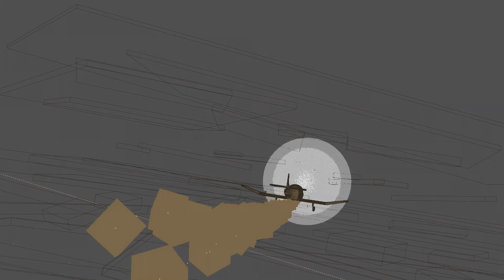A Little Big Step - Visual Effects Breakdown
Check how Charli Soler created some of the special effects for our fashion film A Little Big Step.
Color by Carlos Corresa

A Little Big Step, created by Miguel Ángel Font Bisier